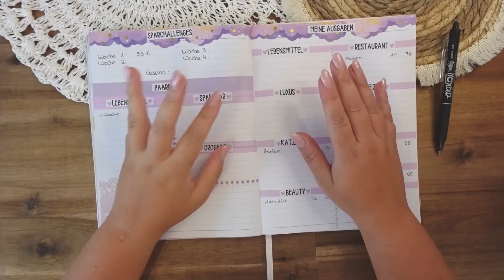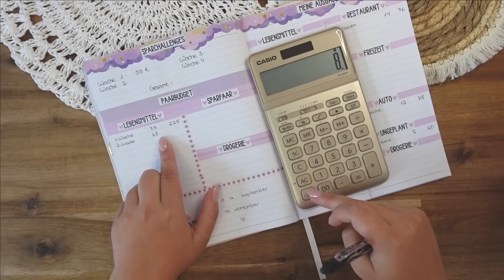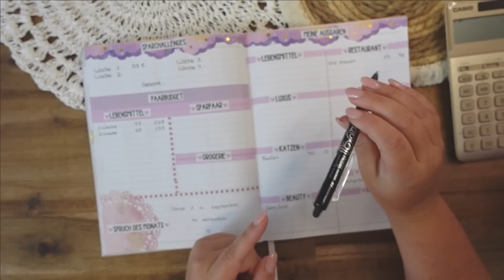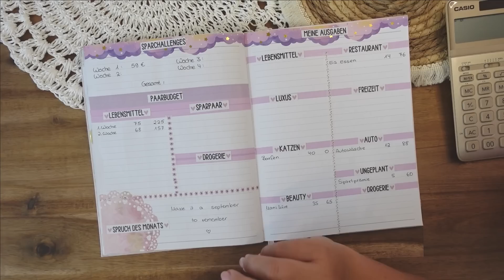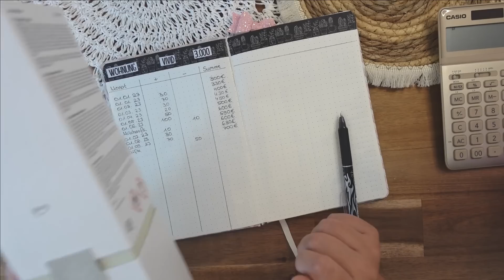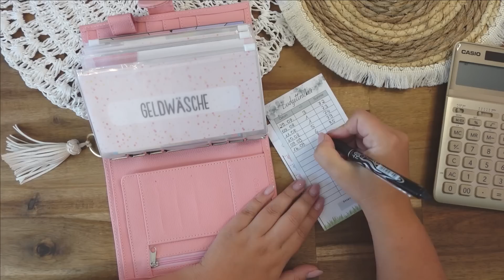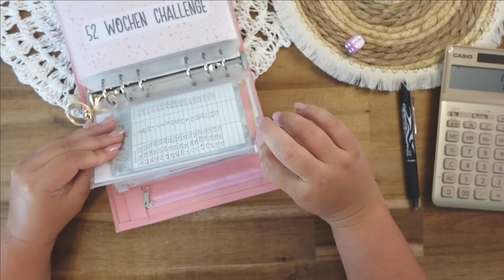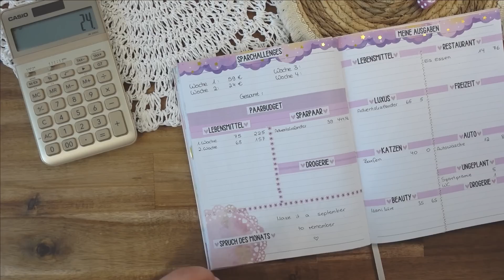Ausgaben der Woche 2 im September🌸unsere Flohmarkteinnahmen 💸 I Umschlagmethode 💸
Paybackcoupons: al.coupone

Die Binder aus dem Video:
Blümchen Binder Sommer Edition
Blümchen Binder
Rosa Binder
Weißer Binder

Meine alten Binder:
Lachs Binder
grauer Binder
beiger Binder

❤️Meine Empfehlungen❤️

Andere günstige Budgetbinder:
*Marble A6 Binder

Meine Ausrüstung:
Schnittprogramm: Shotcut
*Mein Stativ

Free Music for Videos 👉 Music by Fiji Blue - The Way That I Am

Vanessa Beyer
Postfach 5014
31213 Peine

Vanessa Beyer
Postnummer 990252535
Packstation 147
31226 Peine